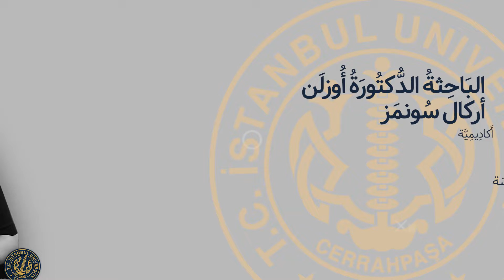قسم الهندسة الصناعية 1